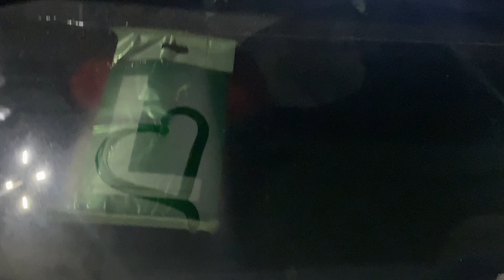أول مرة نركب معاه شنو خذيت ليه هدية يوم تسوق معي ||VLOS BY AWATIF